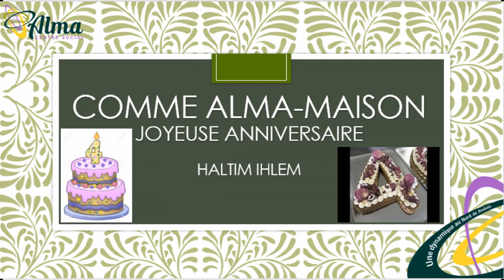ANNIVERSAIRE - 30 Avril Ilhem